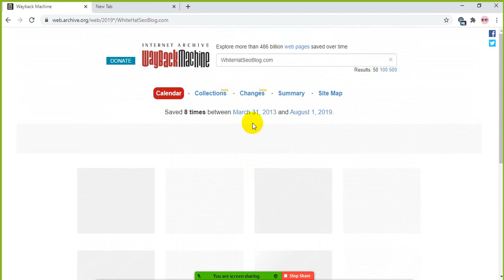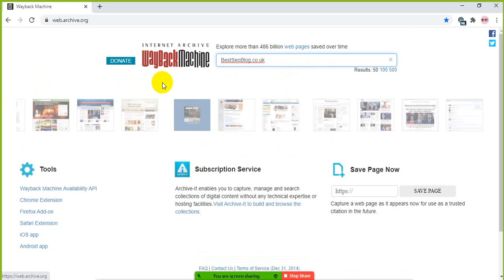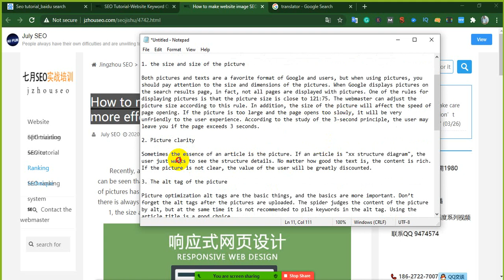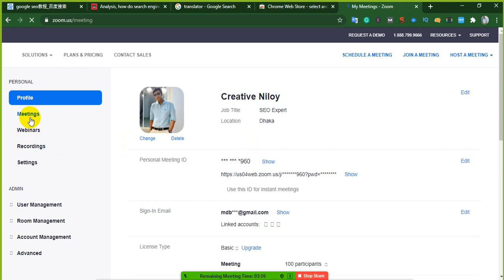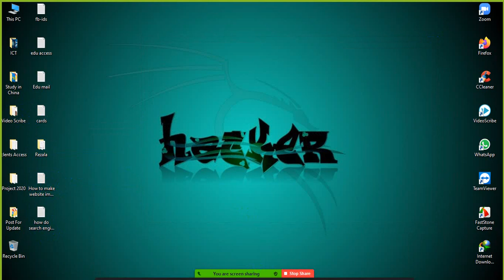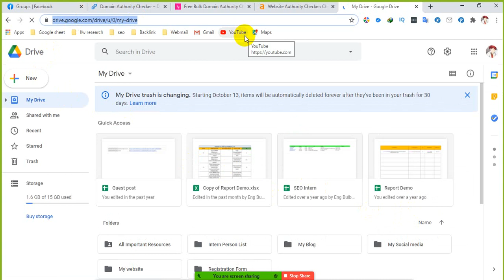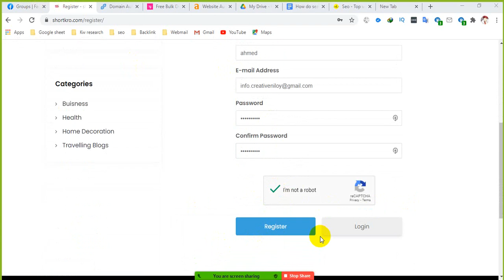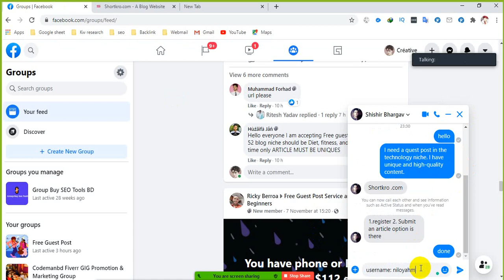advance seo & freelancing class guest post